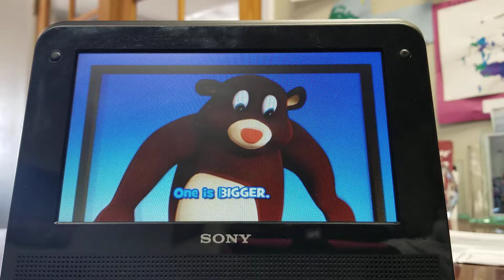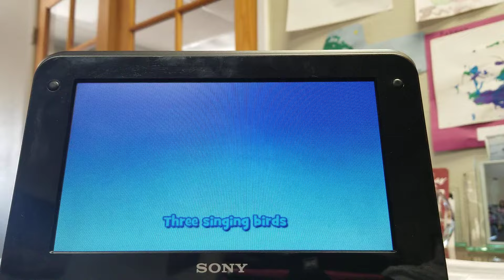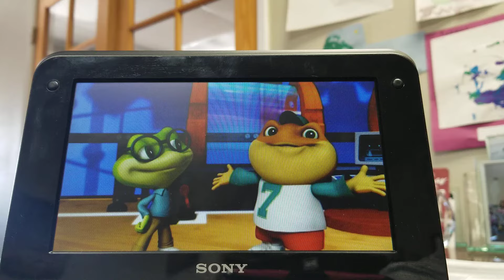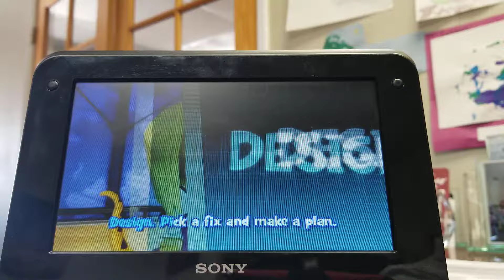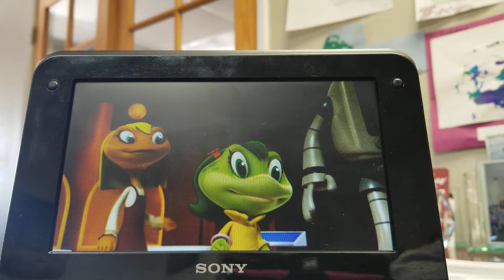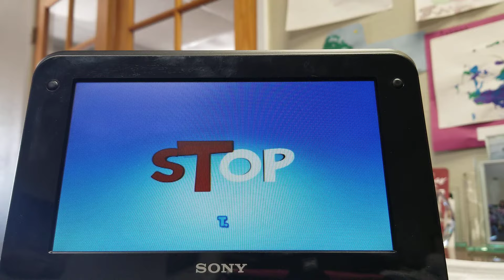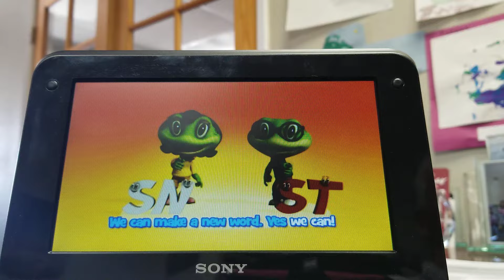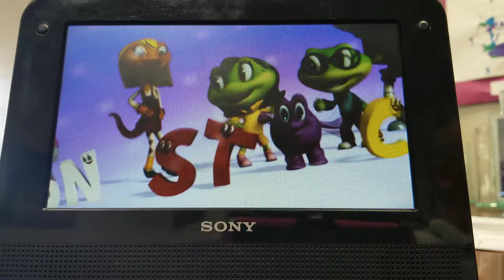Soungs from Letter Machine